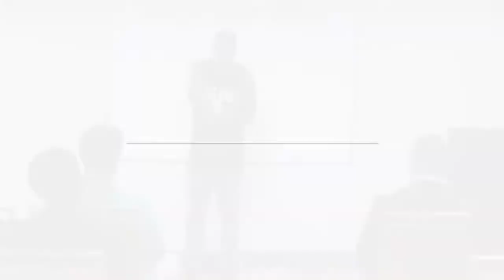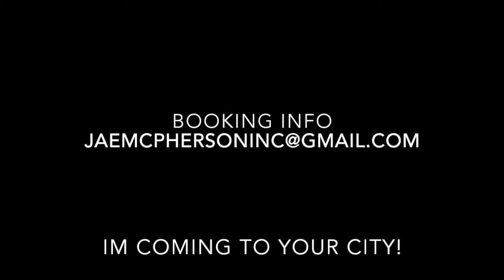Jae McPherson Jae McPherson - THE ULTIMATE DIET: How To Lose Belly Fat For Self Love And Confidence